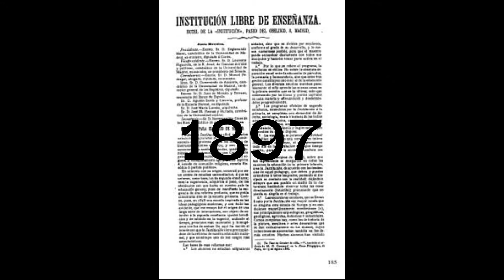Please hear the history of Real Madrid| RMD Sportzz| Malayalam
Hi viewers,
RMD Sportzz
rmd sports
Rmd sports
Rmd sportz
Rmd sportzz
ZZ,
ZZ lifestory malayalam,
ZZ lifestory,
Zidane lifestory ,
Zidane lifestory malayalam,

rmdsportzz
rmdsportz
rmdsports
RMD Sportzz
jonathas de jesus
borja lopez
brazil malayalam song
argentina song malayalam

argentina vs brazil live malayalam

barcelona vs manchester united malayalam

brazil song malayalam

durand cup matches

east bengal

isl news

jonathan de jesus skills and goals

jonathas de jesus goals

kbfc

kbfc news today

kbfc updates

kerala blasters durand cup whatsapp status

kerala blasters new signing whatsapp status

best foreign valuable player in isl 2021

brazil vs argentina malayalam news

brazil vs argentina watch live app in malayalam

chencho indroducing kerala blasters players video

chencho playing bangalore

chennaiyin fc updates

durand cup availables television channels

durand cup malayalam

duranf cup mach deatil malayalam

east bengal new signing

eastbengal news

eugeneson lyngdoh next isl club 2021

isl updats

janathas de jesus malayalam

jonathan de jesus brazilian footballer

jonathan de jesus goals

jonathan jesus isl
jonathas christian de jesus skills and goals

jonathas christian isl signs

jonathas de jesus goals and skills

jonathas de jesus isl
Durand Cup
Durand cup kbfc
durand cup matches live
durand cup matches free
RMD Sportzz
RMD Sportz
RMD Sports
Argentina Vs Brazil malayalam
Argentina Vs Brazil Live
Argentina Vs Brazil match
Brad Inman
Kbfc news
mr sports malayalam
donix clash videos
Jonathas De jesus
Odisha Fc
Borja Lopez
Oier Sanjurjo
Kerala blasters
kerala blasters vs kerala united